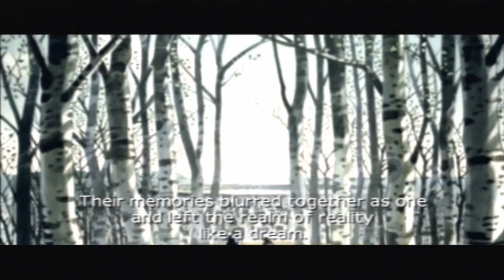Ace Combat 4 (PS2) Walkthrough - Mission 17: Siege of Farbanti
Mission 17, ISAF forces are attacking the enemy GHQ which is located in the capital city of Farbanti in hopes to end the war for good. Mobius 1 will also settle the score with Yellow Squadron once and for all.